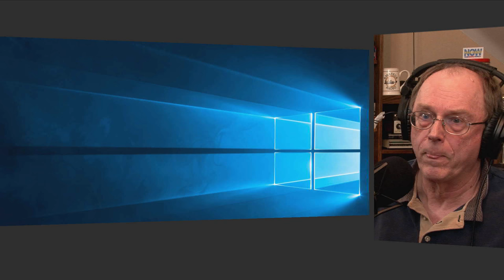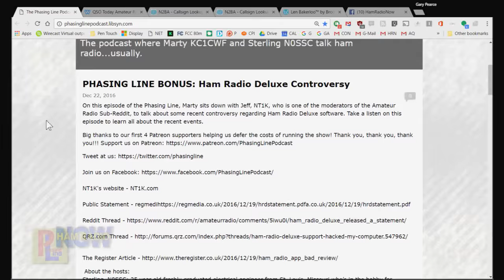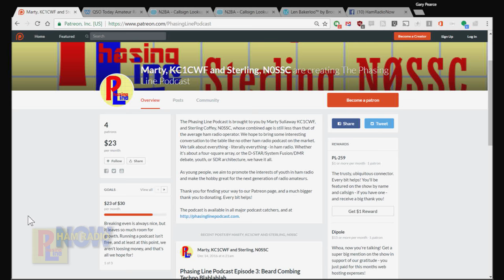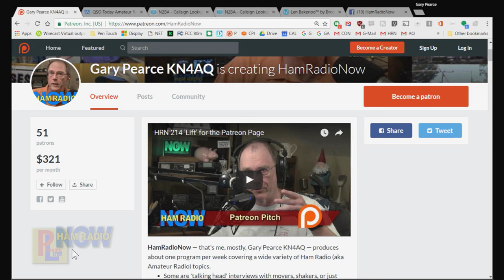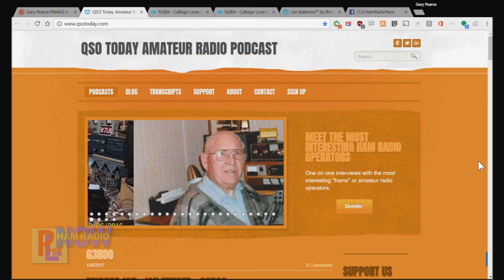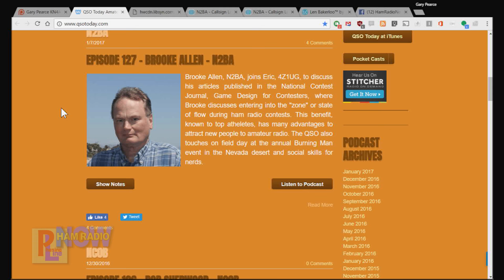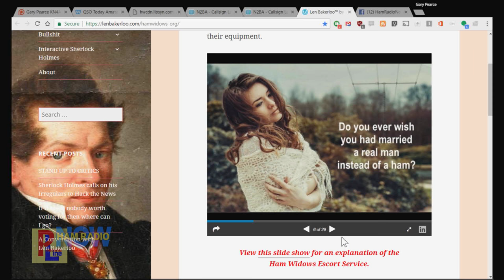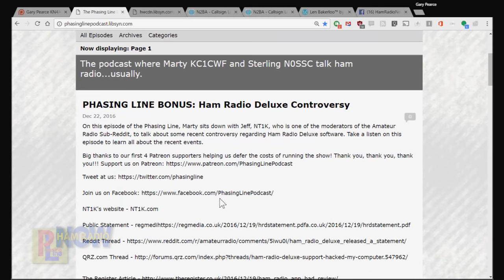HRN 293: PhasingLine Mashup (or HamLineRadioPhasingNow)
Sterling Coffey N0SSC and Marty Sullaway KC1CWF from the Phasing Line Podcast join HamRadioNow's David Goldenberg W0DHG and Gary Pearce KN4AQ for an Epic Episode Mashup.

Do they talk about anything significant? Solve all of Ham Radio's problems? Advance the Radio Art? Or just goof around for nearly two hours?